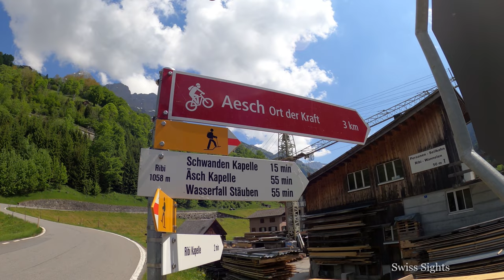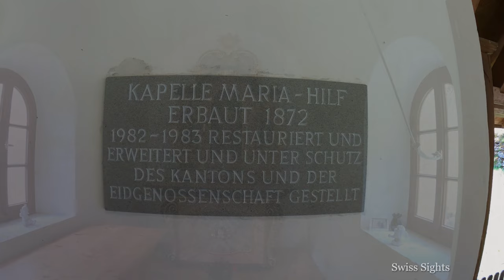Stäuber Wasserfall Uri Switzerland 4K Amazing Waterfall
The Staüber waterfall near the Äsch alp in the Schächen valley in the canton of Uri is around 100 metres high and one of the most spectacular waterfalls in Switzerland. The leisurely hike there to the alp starts in Unterschächen and leads along the natural Schächen river. On the way you will meet grazing cows and goats. The hike to the spectacular waterfall and the dreamy alp takes about an hour.

Enjoy the beautiful tour to a paradise of Switzerland in 4K resolution. Video and nature sounds only.

Recorded Juni 2023.